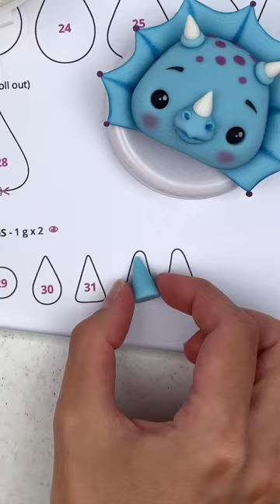Learn how to make a cute dino with the new sugar modelling templates!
Become a member and get access to over 80 tutorials with templates! You will be able to download all templates!❤️